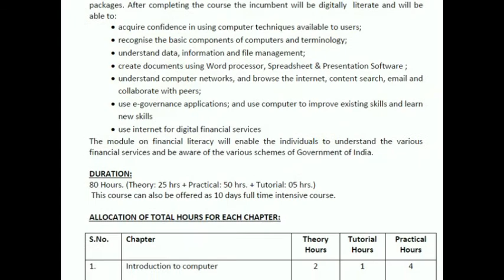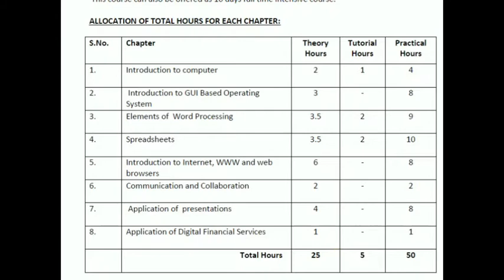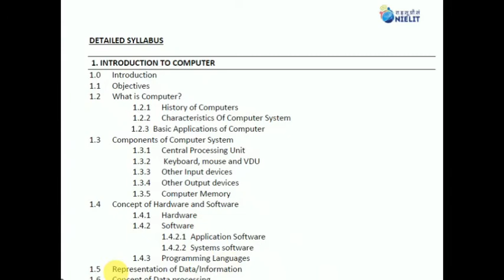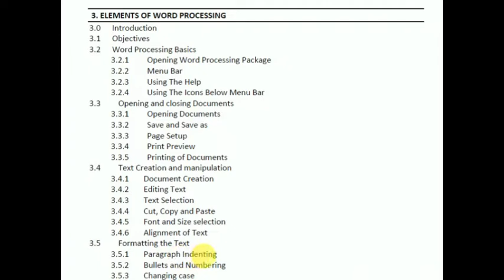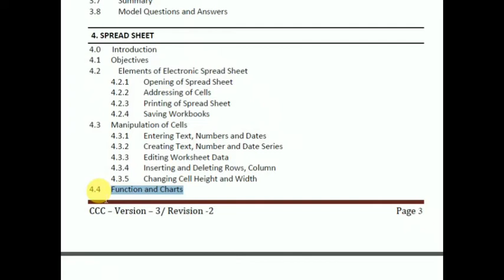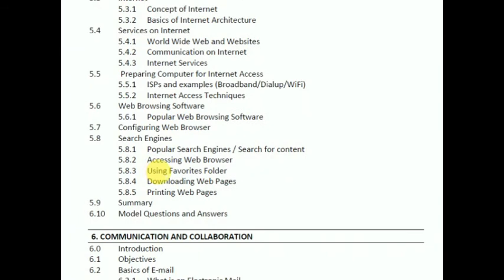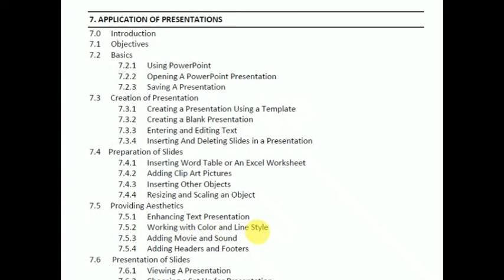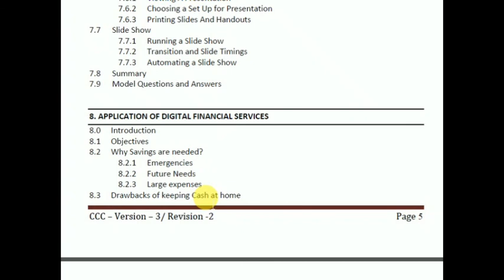CCC Complete Syllabus ||CCC Syllabus Details in Hindi || CCC Course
This video is complete details of CCC syllabus in hindi. This video is chapter-wise details in Hindi. in this video is also include chapter-wise summary
and model question paper of CCC.